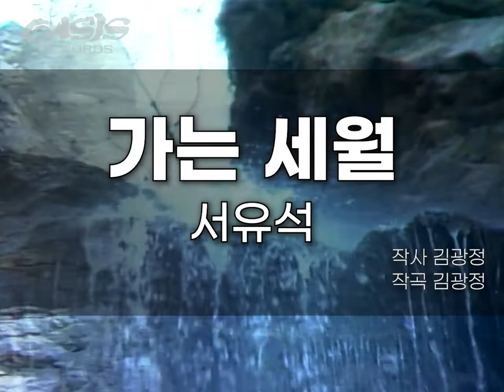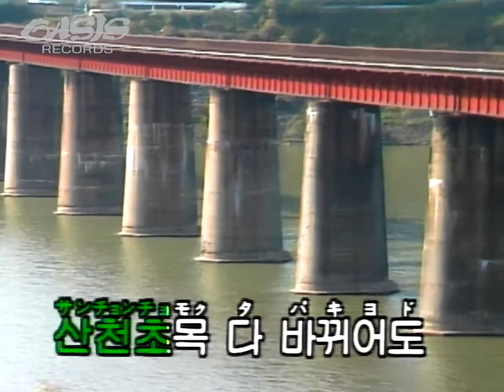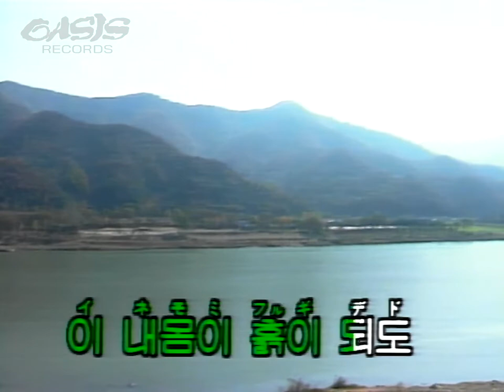[오아시스레코드 노래방] 가는 세월 - 서유석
오아시스레코드_k-00081 - 가는 세월 - 서유석